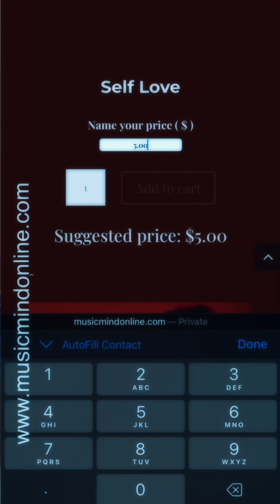Sha Sha Talks “Self Love”